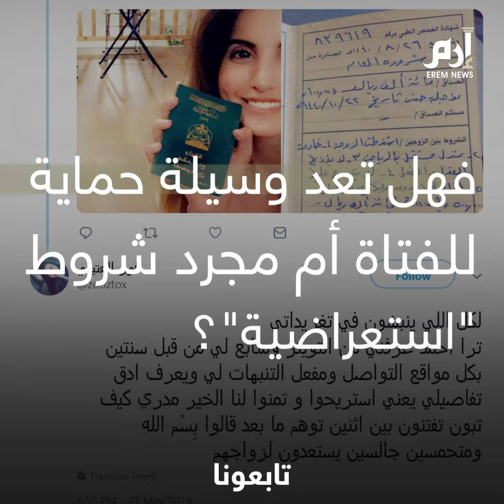فوز العتيبي.. ناشطة سعودية أثارت ضجة بإعلان شروط زواجها "التعجيزية"